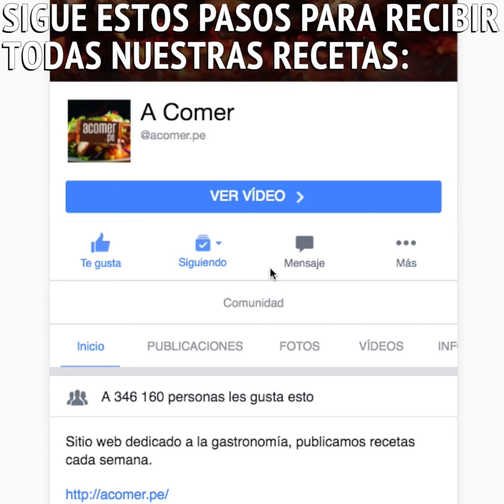Chaufa de Quinua